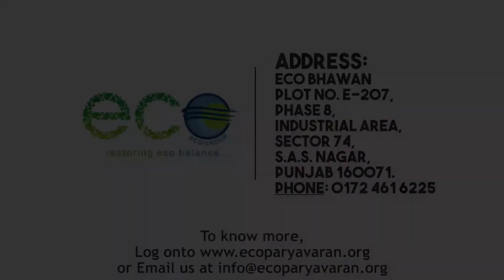Trainees at Eco Paryavaran Laboratories Share Their Experiences | Voice of ECO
Dear Viewers,

This video features three of our trainees at Eco Paryavaran Laboratories in Mohali, where the recently graduated students share their experiences about learning the basics of environment and lab testing. We wish all three students the best of wishes in their future endeavors.

Video Courtesy: Eco Media Team